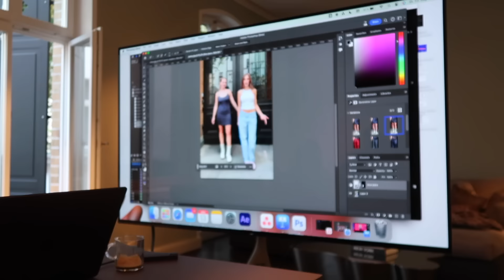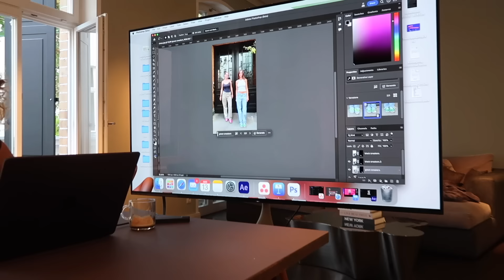BERLIN VLOG, wg leben, arbeit & outfits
hello, ganz viel spaß bei meinem neuen video. ich hoffe es gefällt euch :) ich freue mich total über kommentare und einen daumen nach oben. gerne könnt ihr mich auch abonnieren um nichts zu verpassen.